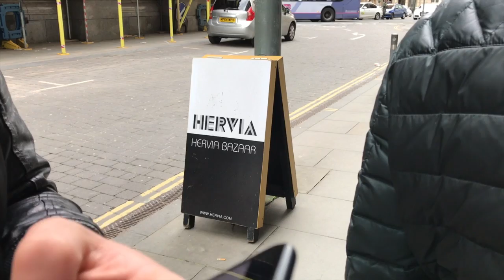Hervia Bazaar, Back and Bicep Workout and The Great Frog London Jewelry (Vlog 5)